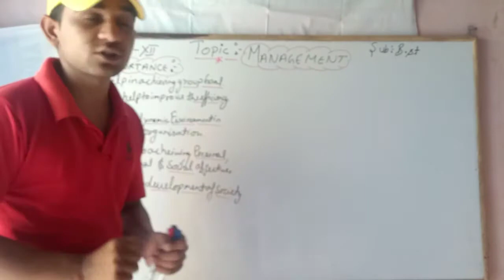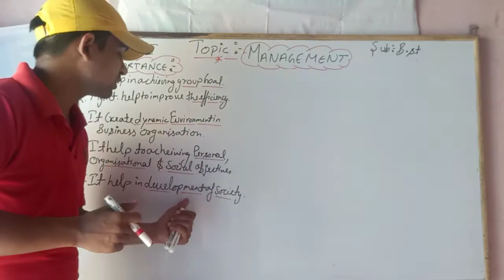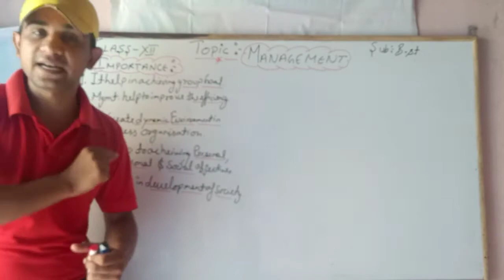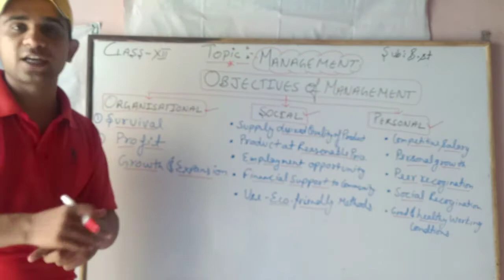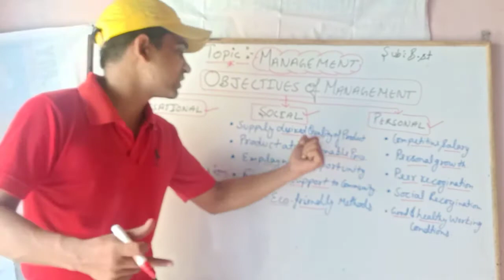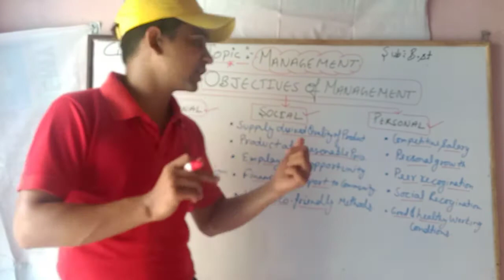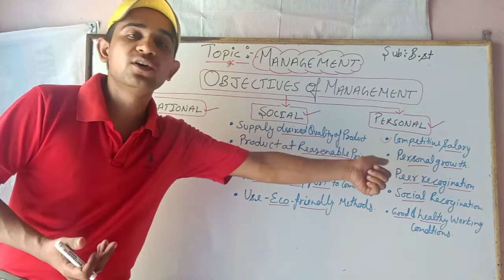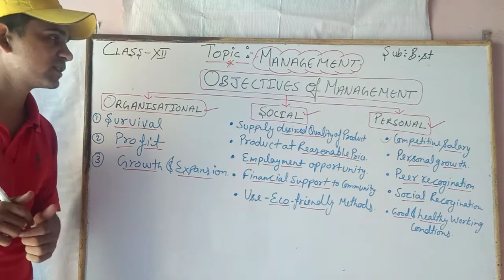Class 12 topic Management objectives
Importance and objectives of mgmt